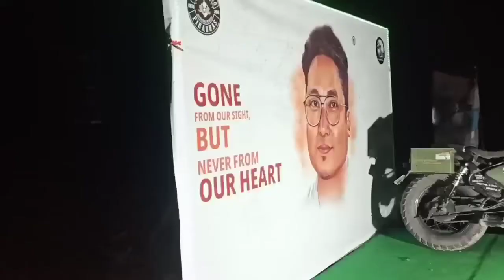Throttle Fest 3.0 Dambuk 5th & 6th August 2022 🔥 Arunachal Pradesh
Throttle Fest 3.0 // Dambuk 2022
Performer : Chorun Mugli, CC SAGA, BRICK-CITYBOY, DANIEL & THE SOUL REBELS, DJ BASS RAJA

💐💐💐My Youtube Gears / Device & Equipment 💐💐💐

My Mobile Phone
My DSLR Camera
My Microphone
My Studio Light
My Laptop
My Tripod
My Vlog Camera
My Green Screen
My Green Screen Stand
My Studio Wallpaper